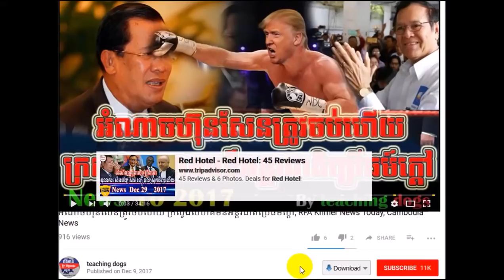កក្រើកហើយ ហ៊ុន សែន បង្កកទ្រព្យសម្បត្តិសង្គ្រោះជាតិវិញហើយ, RFA Khmer News Today, RFA Khmer Radio